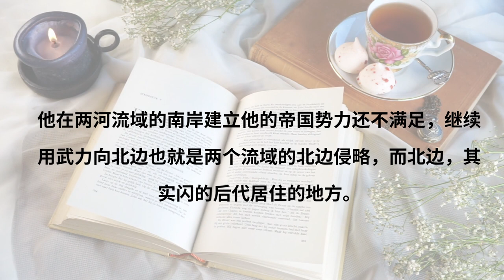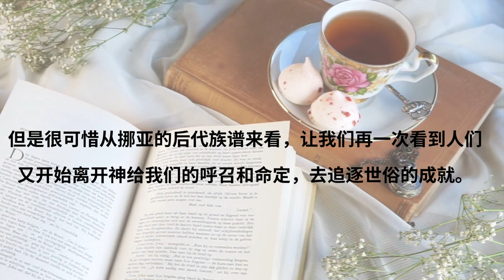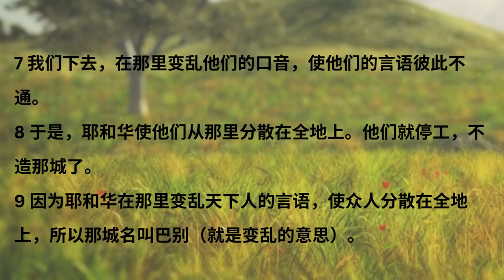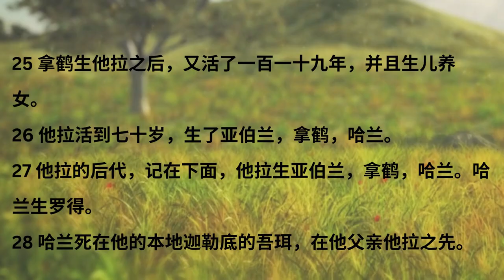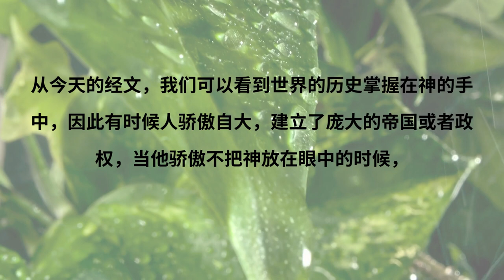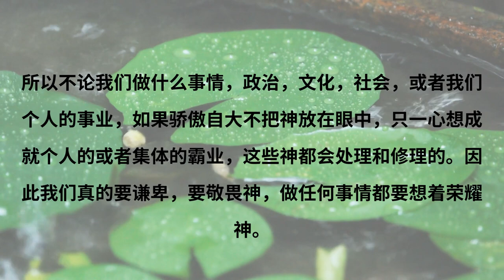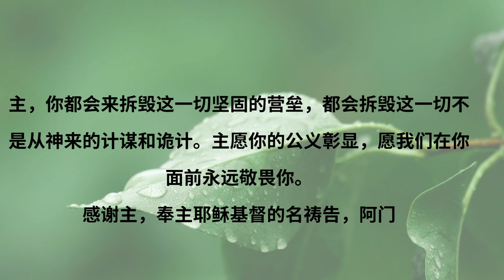创世纪第十一章 每日读圣经 分享读经感悟 每日听圣经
创世纪第十一章  每日读圣经  分享读经感悟 每日听圣经创世纪第十一章  每日读圣经  分享读经感悟 每日听圣经
那时，天下人的口音，言语，都是一样。
 他们往东边迁移的时候，在示拿地遇见一片平原，就住在那里。
他们彼此商量说，来吧，我们要作砖，把砖烧透了。他们就拿砖当石头，又拿石漆当灰泥。
他们说，来吧，我们要建造一座城和一座塔，塔顶通天，为要传扬我们的名，免得我们分散在全地上。
耶和华降临，要看看世人所建造的城和塔。
耶和华说，看哪，他们成为一样的人民，都是一样的言语，如今既作起这事来，以后他们所要作的事就没有不成就的了。
我们下去，在那里变乱他们的口音，使他们的言语彼此不通。
于是，耶和华使他们从那里分散在全地上。他们就停工，不造那城了。
因为耶和华在那里变乱天下人的言语，使众人分散在全地上，所以那城名叫巴别（就是变乱的意思）。
闪的后代记在下面。洪水以后二年，闪一百岁生了亚法撒。
闪生亚法撒之后，又活了五百年，并且生儿养女。
亚法撒活到三十五岁，生了沙拉。
 亚法撒生沙拉之后，又活了四百零三年，并且生儿养女。
沙拉活到三十岁，生了希伯。
沙拉生希伯之后又活了四百零三年，并且生儿养女。
希伯活到三十四岁，生了法勒。
希伯生法勒之后，又活了四百三十年，并且生儿养女。
法勒活到三十岁，生了拉吴。
法勒生拉吴之后，又活了二百零九年，并且生儿养女。
 拉吴活到三十二岁，生了西鹿。
 拉吴生西鹿之后，又活了二百零七年，并且生儿养女。
 西鹿活到三十岁，生了拿鹤。
西鹿生拿鹤之后，又活了二百年，并且生儿养女。
拿鹤活到二十九岁，生了他拉。
拿鹤生他拉之后，又活了一百一十九年，并且生儿养女。
他拉活到七十岁，生了亚伯兰，拿鹤，哈兰。
他拉的后代，记在下面，他拉生亚伯兰，拿鹤，哈兰。哈兰生罗得。
 哈兰死在他的本地迦勒底的吾珥，在他父亲他拉之先。
亚伯兰，拿鹤各娶了妻。亚伯兰的妻子名叫撒莱。拿鹤的妻子名叫密迦，是哈兰的女儿。哈兰是密迦和亦迦的父亲。
撒莱不生育，没有孩子。
他拉带着他儿子，亚伯兰和他孙子，哈兰的儿子罗得，并他儿妇亚伯兰的妻子撒莱，出了迦勒底的吾珥，要往迦南地去。他们走到哈兰，就住在那里。
他拉共活了二百零五岁，就死在哈兰。
第十一章

在上一章也九是第十章就谈到挪亚的三个儿子，他们所衍生出来的国家或民族都有他们各自生活的疆界和邻域。但是我们在第十章也看到含的子孙，宁录创立了一个以巴比伦为中心的庞大帝国，他在两河流域的南岸建立他的帝国势力还不满足，继续用武力向北边也就是两个流域的北边侵略，而北边，其实闪的后代居住的地方。因此我们看见神并不喜悦。
神喜悦的是这些挪亚的后代在神赐予的各自的领域生养众多遍满地面。上帝并不喜欢依靠武力和暴力建立帝国以及这些用暴力武力侵略他人生存空间的事件。
从亚当到挪亚的人们经历了，创造的祝福，犯罪的堕落，上帝的审判，拯救而重生。但是很可惜从挪亚的后代族谱来看，让我们再一次看到人们又开始离开神给我们的呼召和命定，去追逐世俗的成就。接下来他们又在计划犯什么罪而最终神又一次介入阻止呢？我们继续往下读创世纪第十一章。

感谢神的带领，让我们完成了创世纪第十一章的阅读。
在本章的经文的第2节提到“ 人们向东边迁移时“，这让我们看到一个非常有意思的现象。 因为伊甸园大门口是在东边，让我们回想起在亚当和夏娃被驱逐出伊甸园的时候就是从东边出去。该隐杀了弟弟亚伯，被耶和华进一步驱逐的时候也是往更东边过去。我们可以看见一个现象就是感觉越往东边，就离神越来越远。似乎有以个属灵上的暗示。
在经文第3节第4节，让我们看见这个所建立起来的强大帝国他们想要为自己建造更强大的势力和文明来巩固自己的势力。同时他们想要建造以座通天的塔，建塔的目的是为了传扬自己帝国的名，而不是为了宣扬上帝的名。

这让我们看见人类再一次想要往天的方向发展。我们看到在第三章的时候亚当夏娃受到蛇的引诱他们希望自己能够如神一般能知道善恶。所以他们就人类和魔鬼邪恶势力连结在一起希望提高自己的地位到神，到天的那个境界。
这让我们看到人类又想要壮大自己，要盖一座塔，要再一次让自己好像如神，如天一般的来宣扬他们自己的名。在这里我们可以看到人类越来越狂妄，越来越不把神放在眼里。
第5节到第8节经文让我们看神不愿意看到挪亚后代们又走回悖逆神的老路，所以祂就通过变乱他们的语言，把他们分散到世界各地，阻止了他们建造通天塔，免得他们所犯的罪越来越大。经文让我们学习到，人团结在一起没什么不好，但是如果人团结在一起是为了悖逆神，或者人类团结是跟属灵邪恶势力来连接那便是灾难。

在本章经文第11节开始所记录闪的后代，让我们看到洪水过后所出生的人，他们的寿命明显开始下降。从经文我们也看到洪水过后，人生孩子的年纪也明显提早了。

从今天的经文，我们可以看到世界的历史掌握在神的手中，因此有时候人骄傲自大，建立了庞大的帝国或者政权，当他骄傲不把神放在眼中的时候，神就会摧毁他的帝国，神就会使他原本自以为坚固，团结的这个帝国和额政权，神会混乱他们的向心力，会混乱他们之间的心思意念，让这个政权瓦解，所以不论我们做什么事情，政治，文化，社会，或者我们个人的事业，如果骄傲自大不把神放在眼中，只一心想成就个人的或者集体的霸业，这些神都会处理和修理的。因此我们真的要谦卑，要敬畏神，做任何事情都要想着荣耀神。

亲爱的天父，愿我们永远在你面前有一颗谦卑的心。愿我们永远在你面前尊你为大，主，我们看见人类不只一次的想要自以为神，想要通天。主，你都会来拆毁这一切坚固的营垒，都会拆毁这一切不是从神来的计谋和诡计。主愿你的公义彰显，愿我们在你面前永远敬畏你。
感谢主，奉主耶稣基督的名祷告，阿门！